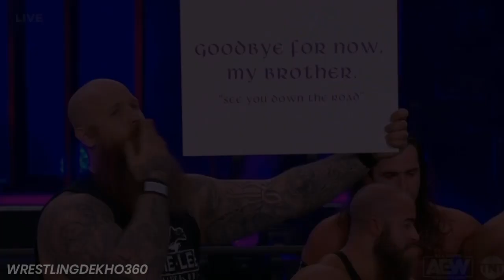Erick Rowan Shocking Debut in AEW | Eric Rowan Crying 😢For Brodie Lee | Aew Dynamite Today Highligh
ERICK ROWAN MAKE HIS AEW DEBUT AND DO TRIBUTE FOR HIS BROTHER BRODIE LEE (JON HUNER)
RIPJONHUNER